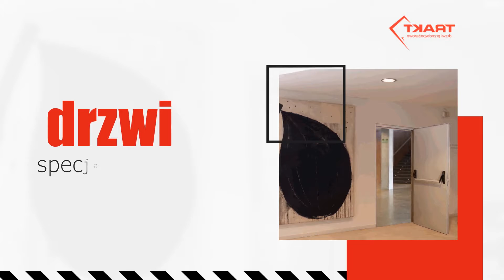Drzwi specjalistyczne Trakt Sp. z o.o. Drzwi przeciwpożarowe, specjalistyczne, Inowrocław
DrzwiSpecjalistyczne to podstawa naszej oferty. Klientów traktujemy w taki sposób, w jaki sami chcielibyśmy być traktowani, dlatego wszystkie zobowiązania realizujemy w terminie. Od lat z powodzeniem zajmujemy się produkcją oraz montażem drzwi specjalistycznych. W naszej ofercie znajdą Państwo między innymi drzwi przeciwpożarowe, drzwi wielkogabarytowe oraz drzwi antywłamaniowe w atrakcyjnych cenach. Drzwi otwierane są w sposób przesuwny lub tradycyjny.

Wszystkie nasze produkty posiadają niezbędne atesty potwierdzające ich solidność i najwyższą jakość. Nasza siedziba znajduje się w Inowrocławiu, a zakres naszych działań sięga na całą Polskę.